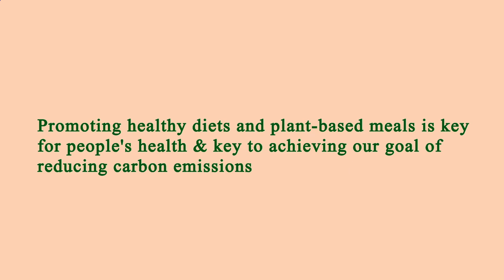Restaurant Area Near Me Manhattan 10012 NY, New York County, New York, United States